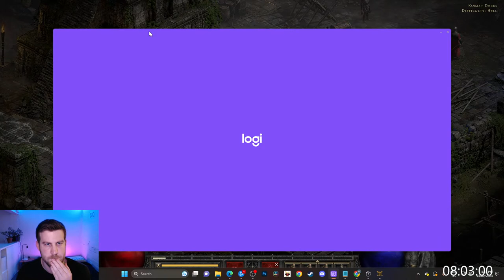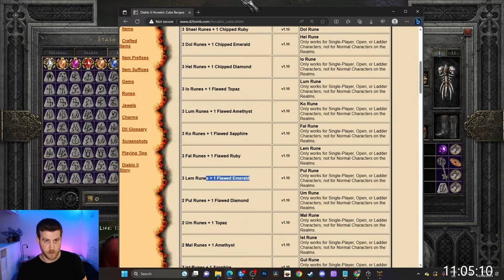Level 1 to Ubers Assassin THE REDEMPTION - Diablo 2 Resurrected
Welcome or welcome back to another D2R stream!

We have a discord now! Massive thanks to Mike for helping out with this!